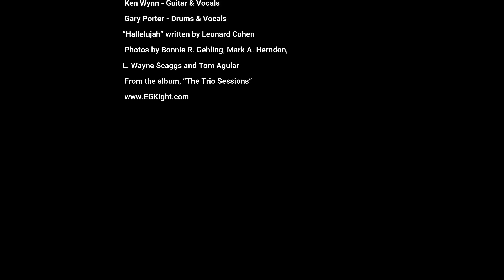EG Kight Trio - "Hallelujah"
From the album, “The Trio Sessions."
Vocals/guitar: EG Kight. Percussion: Gary Porter. Guitar/dobro: Ken Wynn.

Being in the studio recording "The Trio Sessions" with Gary Porter and Ken Wynn was magical, and recording this song really touched my heart. The few times we've performed it live was a moving experience for us. And because you requested this song at our shows, we had to put it on this new album. I wanted to share the studio version with you today, with some pictures of us working on it.  I hope you enjoy it!

Songwriter: Leonard Cohen
Publisher: Lyrics © Sony/ATV Music Publishing LLC